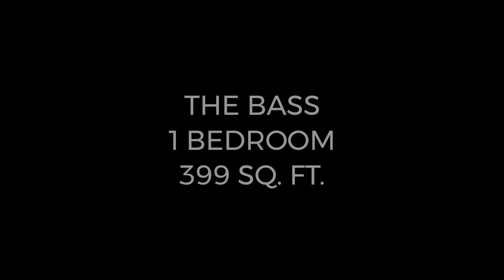The Bass custom order of Athens Park Model APH 520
1 BEDROOM | 399 SQ. FT.